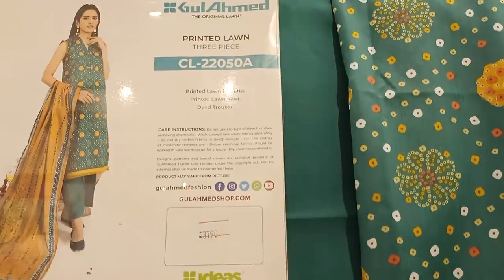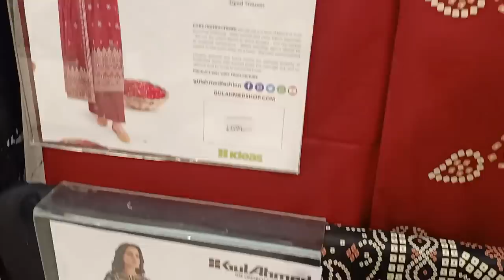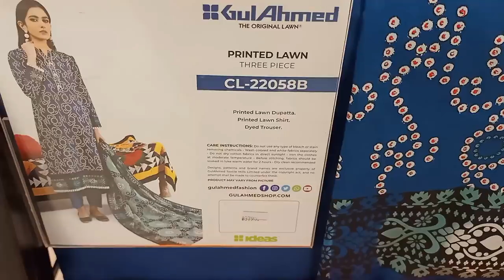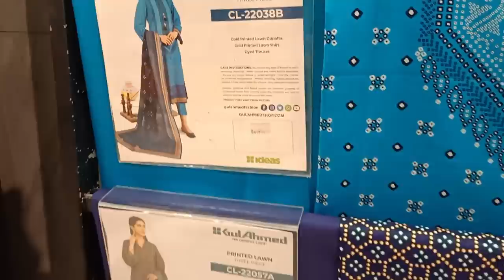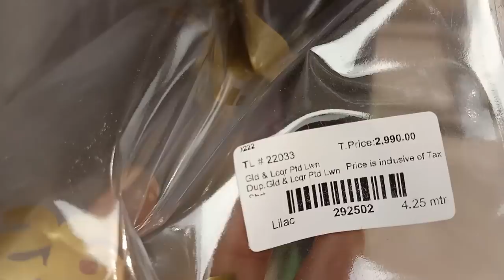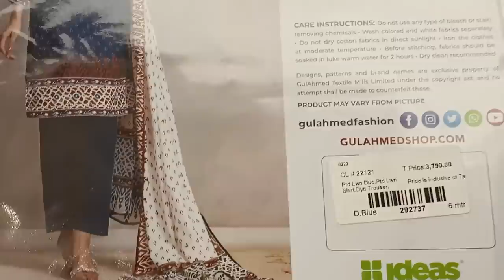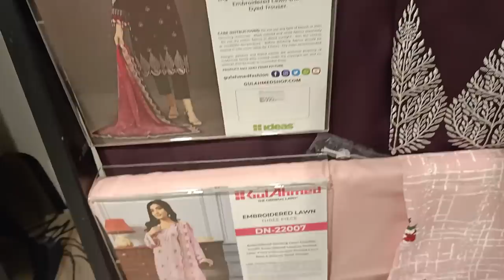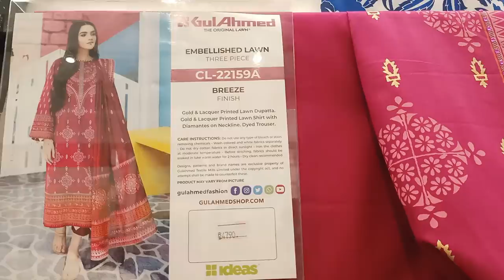Gul Ahmed New summer Lawn Collection 2022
gul ahmed new summer collection 2022
Lawn Chunnri collection
Ideas By Gul Ahmed